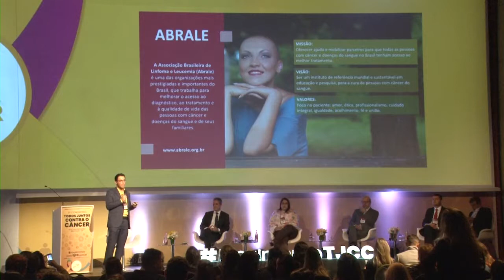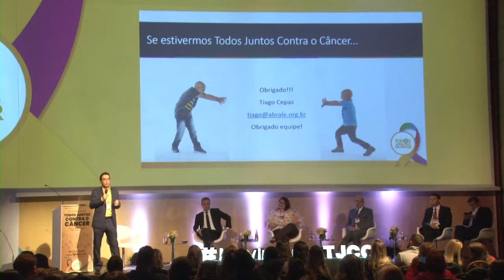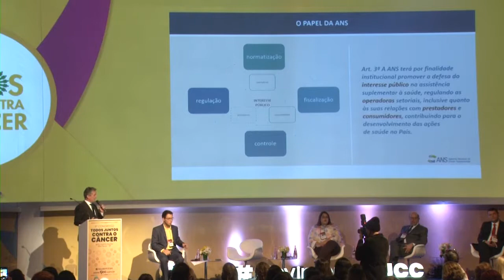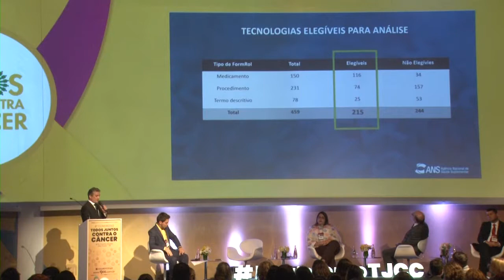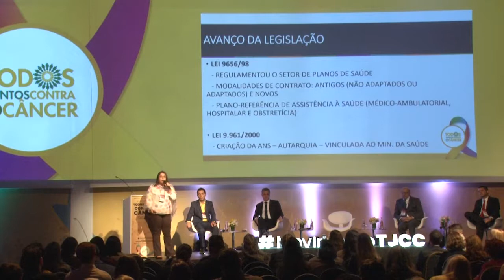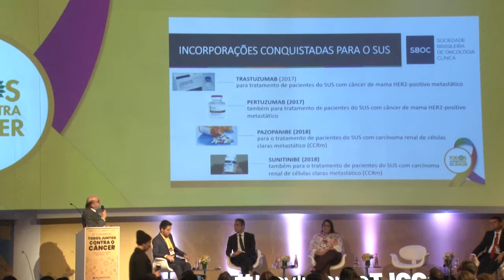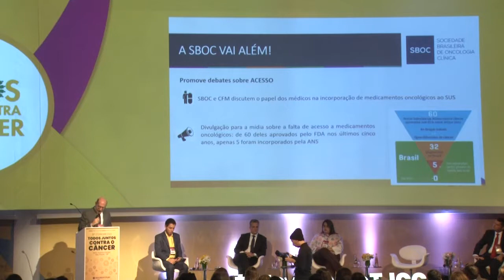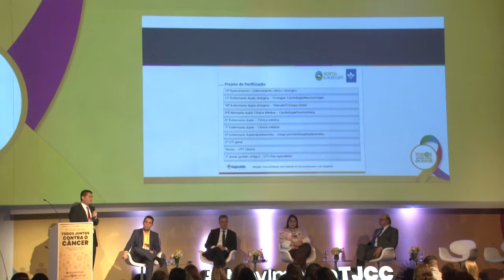Saúde suplementar - Na busca de um atendimento integral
Organizadores: ANS e Abrale

A saúde suplementar no Brasil começou há pouco mais de 60 anos e hoje atende cerca de 47,3 milhões de usuários. Nos últimos anos, sofreu uma importante queda e mais de 3 milhões de pessoas migraram dos planos para a saúde pública. Os usuários relatam inúmeras dificuldades e no momento em que mais precisam, sentem-se desamparados. Entenda, neste painel, como mudar esta situação.

Participaram do painel:
Rogério Scarabel
Fabiana Guardão Silva
Tiago Cepas Lobo
Sergio Simon
Helio Calábria
Cláudio Lotemberg

Moderador
Luis Fernando Correia